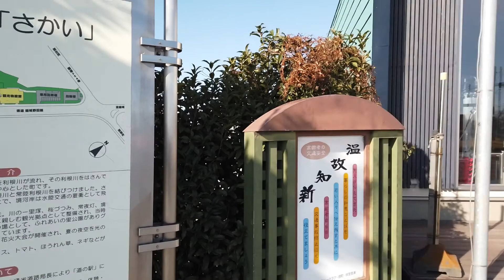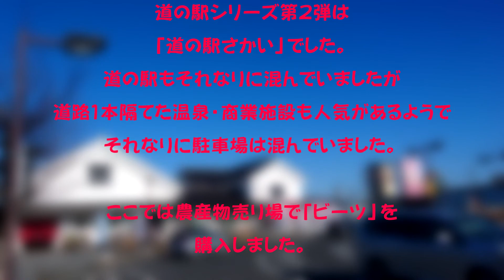茨城県道の駅さかい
道の駅シリーズ第２弾で「道の駅さかい」を紹介しました。